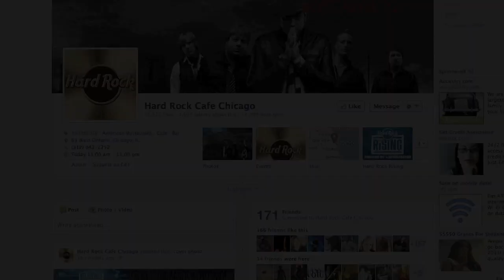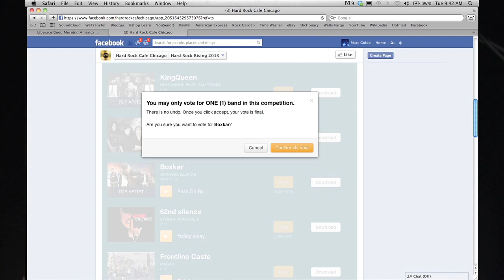VOTE FOR BOXKAR, NOW!!!!!!!!!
Instructions for voting in the Hard Rock Rising contest.